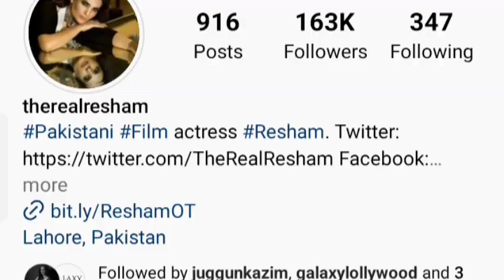yumna zaidi Doing unreal Things At Muharram#yumnazaidi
Yumna Is Shia Yumna zidi Doing Unreal Things At Muharram

3 jaga per Allah talla ko hansi aati hy || Islamic Bayan || Ap saw ka farman
Meri voice sami

Eid Morning Routine of Punjabi Women |Traditional Breakfast | Pakistan Village Life | Village Sham
Village Sham•

Wahaj Ali Film Promotion And Yumna Zaidi Surprising Entry And Wahaj Ali Shocked
Entertainment Industry News

Pakistan Cricketer Shaheen Shah Afridi Unveils About His First Meeting With Insha Afridi | Suno News

babar Azam ki Shaadi kab ho gi or kis sa ho gi..?
Cric tamsha

Nazar E Bad Ki Alamat| Hasad Nazar aur Jadu se kaise bachay?|Nazar e Bad ka ilaj By Dr Farhat Hashmi
All About Islam

Iqra Aziz And Yasir Hussain Celebrating Their Son 2nd Birthday

Aina Asif Biography | Family Education| Brother | Baby Baji Saman | Aina Asif Baby baji drama actor
Actor Informer

کیاآپ نےکبھی اس طرح حلوہ بنایاہےجیسےمٹھائی کھالی ہوبلکل رسیلہ کھوۓجیسا New Style Suji ka Halwa
Sonia khan Kitchen•

Shaista Lodhi Angry On Fans criticize Her Family
Sadaf Kanwal Celebrating Her Step Daughter Birthday

Saud Apni Maa Kay Akhari Lamhat Ka Zikar Karte Hue Ro Paray | Meri Maa | Alief TV
Alieftv

yumnazaidi
Tere bin episode 12
tere bin episode full 12
Tere bin
Full episode of Tere bin
Tere bin last Episode
last Episode of Tere bint
Last Episode bts of tere bin
Yumna zaidi
Yumna Wahaj
Last Episode of Tere bin
makeupDisclaimer: Umair Ali showbiz YouTube is the YouTube channel that provides the latest and breaking news without hurting sentiments of any religion, community cast or any individual person at one click.  Giving everyone the news from entertainment, sports, politics, since and technology, business and world news.

1)This video has no negative impact on the original works (It would actually be positive for them)
2)This video is also for teaching purposes